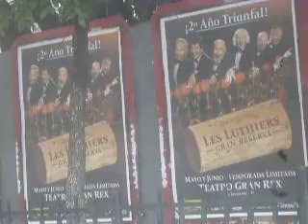w1w1g1t1 les luthiers